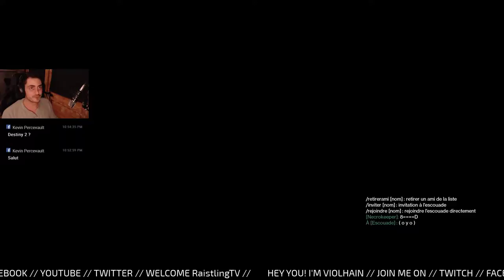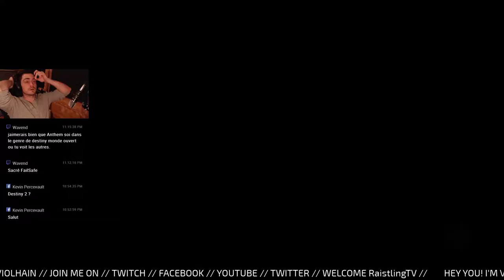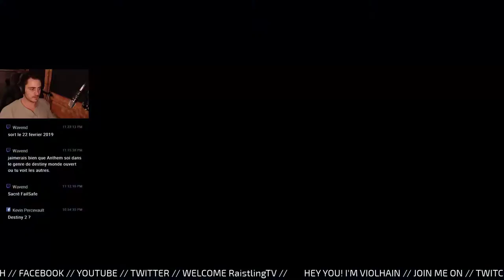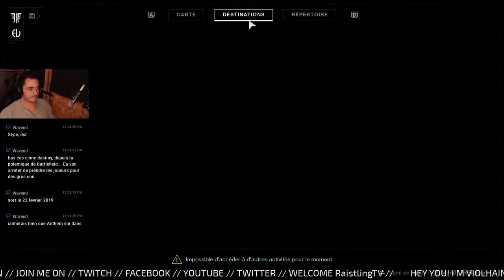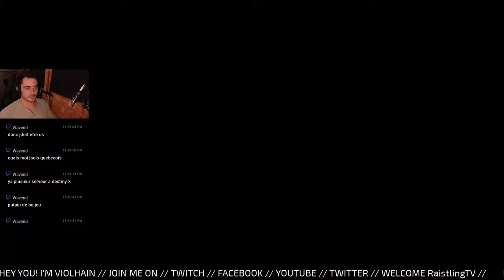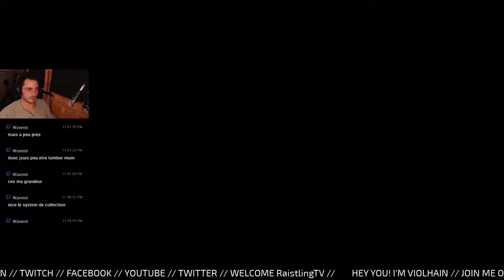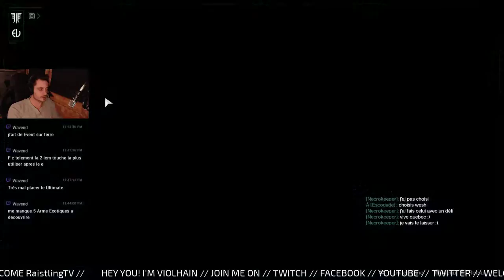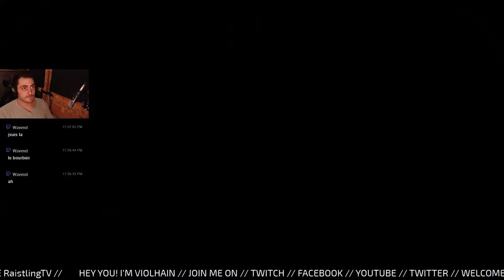A l'assaut !! | DESTINY 2